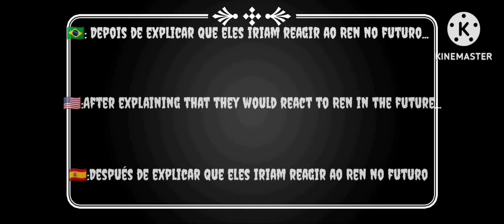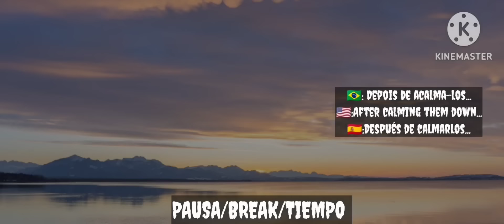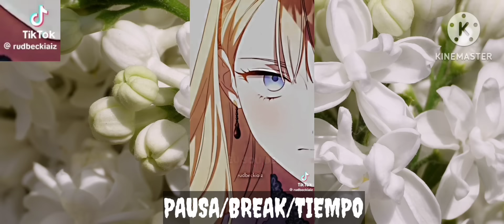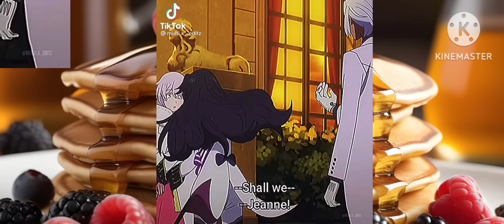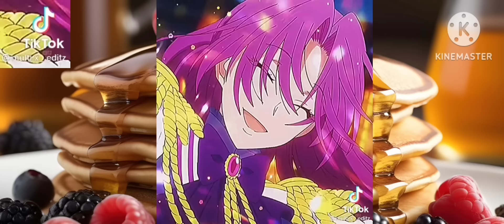Super lovers react to Ren as 🇧🇷🇺🇸🇪🇦{Ren as Chifuyu} •||Bajifuyu||• [Kamy-chan]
Créditos: @Ariav000

🇧🇷: @ dos vídeos que eles reagiram do Tik Tok:

🇺🇸:@ of the videos they reacted to from Tik Tok:

🇪🇸:@ de los vídeos a los que reaccionaron de Tik Tok:

1- @yaoi.dx
2- @Vitaminboylove_1
3- @enomotoakira
4- Meu vídeo/My video/Mi video
5- @ xottic_doll
6- @sherlock_hx
7- @_dudyizana
8- @ .banki
9- @pekejsolosO
10- @_novia_de_mitsu...
11- @rulleditsss
12- @tokyo_chifuyu
13- @..ttsuki
14- @021hai1a
15- @bunnyizuku
16- @aneko_kx
17- @anime_mixuwu
18- @mikey_drawingg
19- @n1fuyu
20- @_.xxm7xx.__
21- @ sindexzs
22- @ chifustan
23- @bunnyizuku
24- @xezp4k
25- @msuki_sano
26- não achei o @
27- @anime_edits5424
28- @dkrmikey
29- @mitzuhan
30- @aen.vx
31- @rizkygaming187
32- @anime_unleashed31011
33- @_.fan.anime
34- @Sakxrap
35- @chifuyyustars
36- @xvalery_bg
37- @marikarocker
38- @sqnzuslvr
39- @bajifuyux
40- @lordvesy
41- @nezukoch4n1
42- @lisa.todo
43- @liarivaille
44- @chufuyu2032matsumo
45- @rejjo31_
46- @haruhiizu.cos
47- @som_anime_141
48- @tckrev
49- @aedits1217
50- @mertsanimes
51- @sat0rv
52- @huertasenpai_
53- @_de_tudo_um_pouco_xd
54- @marikarocker
55- @chifuyu2032matsumo
56- @markzz07
57- @sqnzuslvr
58- @el_chifuyu_desmadrozo_
59- @_sayllix_
60- @sindexzs
61- @ .chifxyz
62-@mwehehe6666